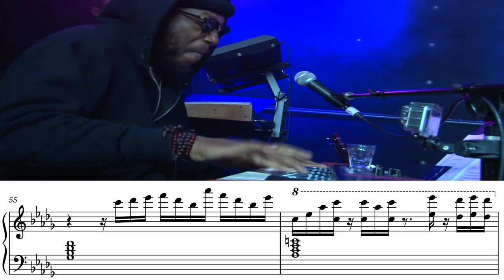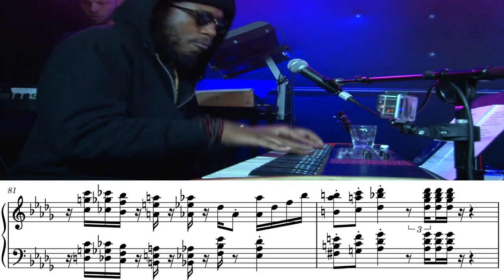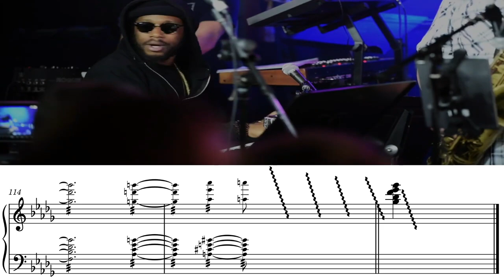The FUNKIEST Piano Solo!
Performed by: Cory Henry
Nikki Glaspie & the Homies March 2019 (W/ Cory Henry)